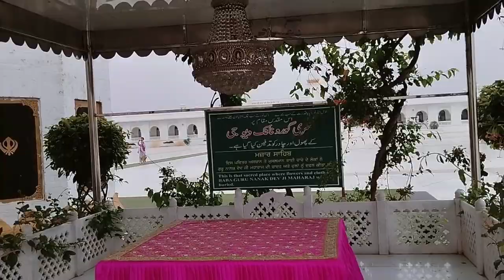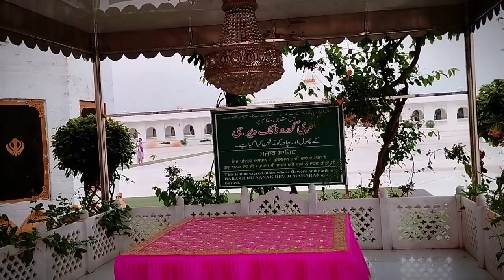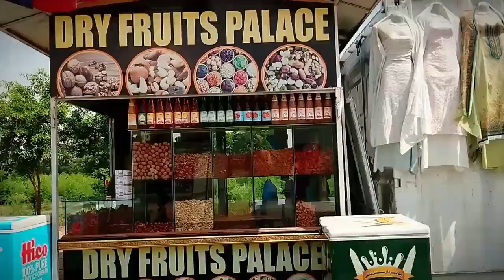Visiting Kartarpur Gurudwara In Pakistan vlog